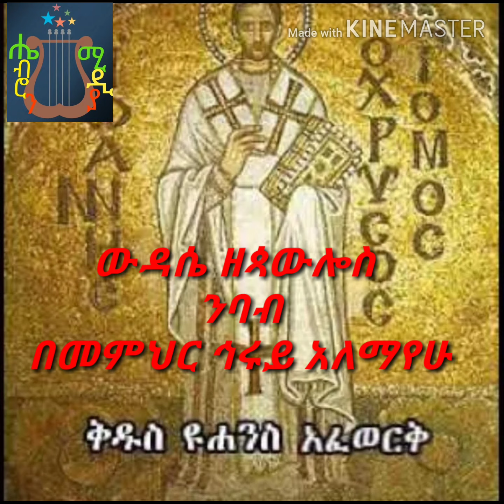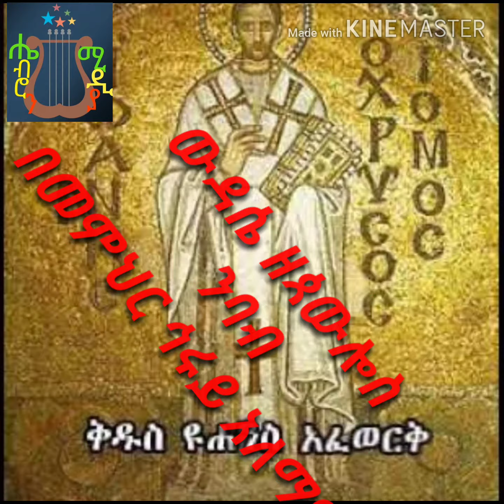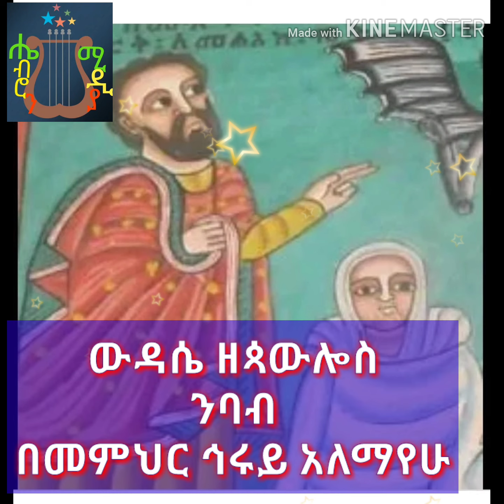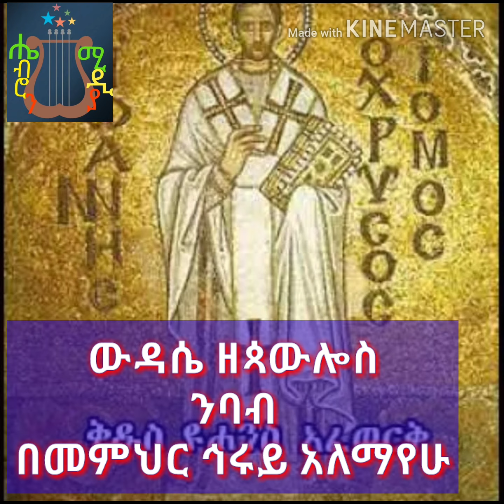ውዳሴ ጳውሎስ በዮሐንስ አፈወርቅ ንባብ በመምህር ኅሩይ አለማየሁ !!!